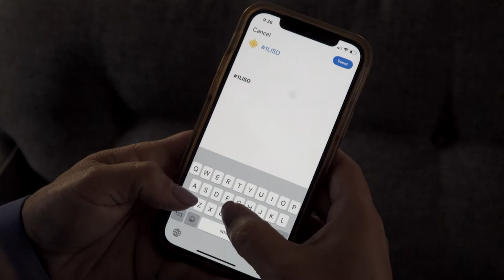Leander ISD Get Out & Vote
Superintendent Bruce Gearing, Ed.D., shares a message challenging 1LISD staff to 100% turnout at the polls! Early Voting for the May election has started. If you've registered to vote, make sure you do your research. And, GO VOTE!